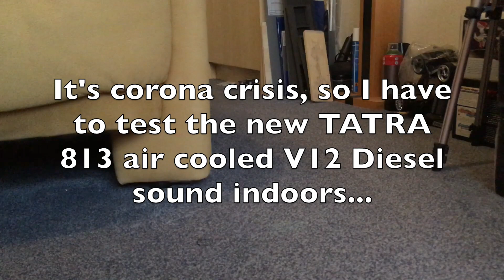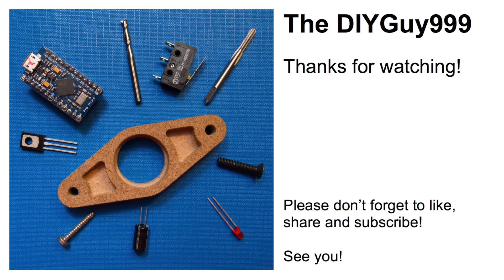TATRA 813 V12 Air Cooled Diesel RC Engine Sound For Arduino ESP32: Amazing Sound!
In this video: Czech TATRA 813 air cooled V12 Diesel engine in an 18 wheeler! Will it work?

No, just kidding, it’s just a new sound for my ESP32 Arduino RC truck sound & light controller!

Light & sound controller features & improvements, compared with old version for ATmega328P:
- better sound quality, sampling rate up to 22’050Hz, instead of 16’000
- Multiple sounds can play simultaneously
- real DAC outputs, no R/C filter circuit required
- the variable speed engine sound can play at the same time as an additional sound with fixed speed (a horn or a siren for example)
- more sounds in better quality available
- special sounds included like: „Martinshorn“ fire truck horn, US Police siren, Swiss post bus horn, train horn, car horn, MAN TGA truck horn
- Engine sounds for: Land Rover Defender V8, ford Mustang, Chevy Nova, Dodge Challenger, MG B GT V8, LaFerrari, V8 Trophy Truck, Scania V8, Ural V8, Kenworth, Detroit Diesel etc.
- Air brake sounds
- Output for vibrating motor, which simulates engine vibrations
- Vehicle inertia simulation (if crawler type ESC is connected to pin 33)
- Virtual clutch, making the engine sound much more realistic (if crawler type ESC is connected to pin 33)
- Many light functions like headlight, tale light, brake light, indicators, blue light, foglight, sidelights
- 4 RC servo signal inputs
- 13 light outputs
- PPM communication

Material links for sound controller:
- ESP32 board
- PAM8403 amplifier

- 540 35T brushed motor
- Servo (you need 2 or 3)